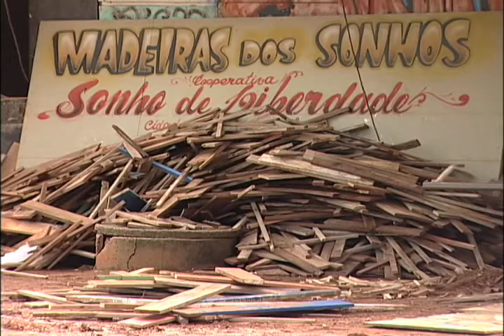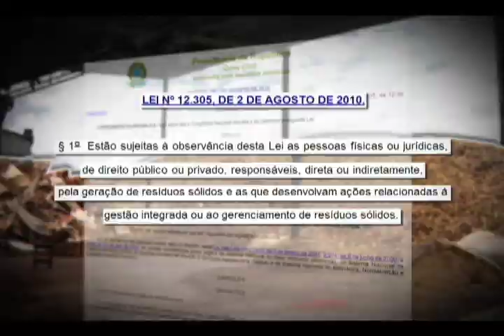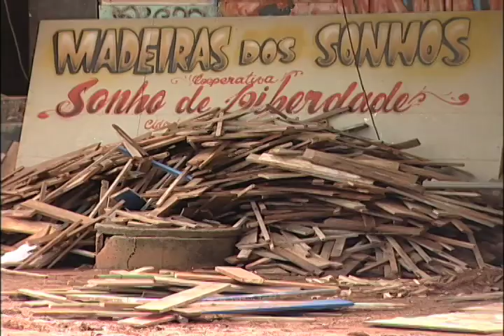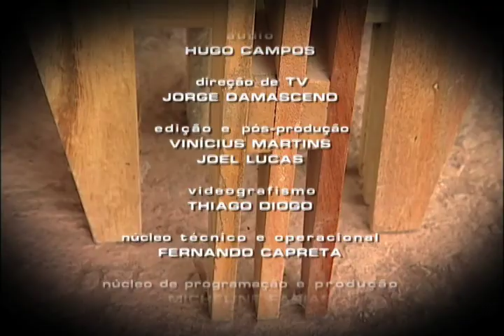Repórter Justiça - Cooperativismo (05/04/14) (3/3)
O Repórter Justiça desta semana conta a história do cooperativismo e como esse setor tem crescido no país. Foram os ingleses, no século XIX, os pioneiros na criação da primeira cooperativa do mundo. No Brasil, o cooperativismo chegou em 1890, no sul do país. Leia a íntegra da sinopse